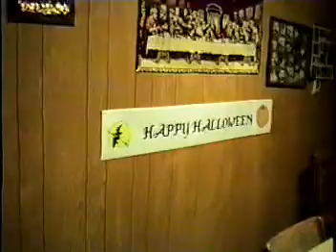Video 5 - 1996 Halloween - Melody, Don, Laverne, Meemaw, Peepaw, etc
One of 15 videos that were shot between 1995 and 1998 by Bob Johnson.